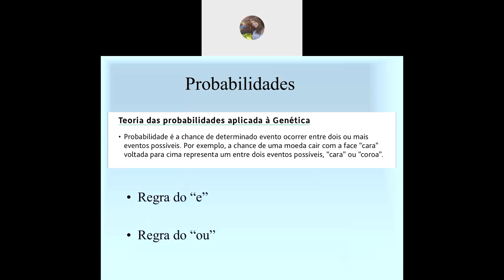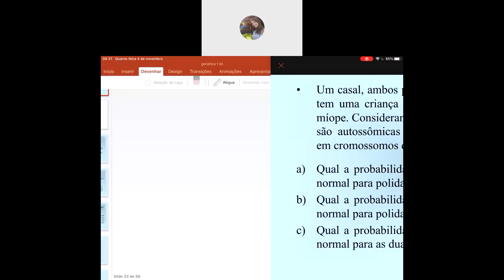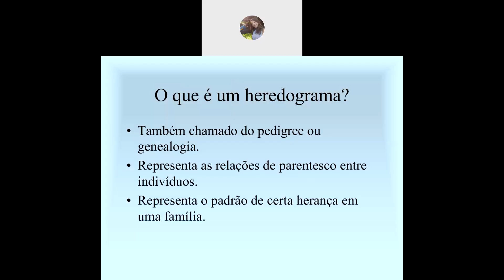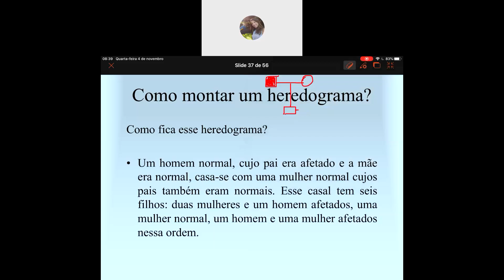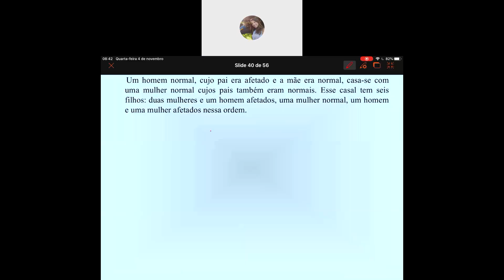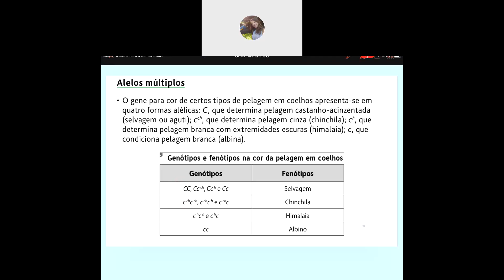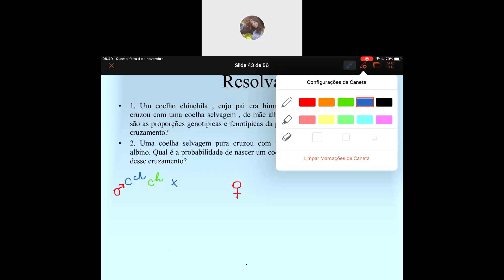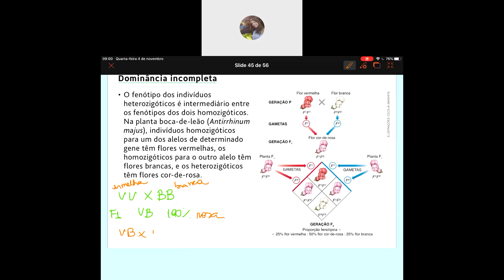Videoaula de Biologia - 1ª Série - Live do dia 04/11 - Professora Fernanda Oliveira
genes recessivos e dominantes (Polidactilia, miopia) aplicados a problemas genéticos da 1 lei de mendel.
Regra do " e" e do "ou" em genética. Codominância e ausência de dominância